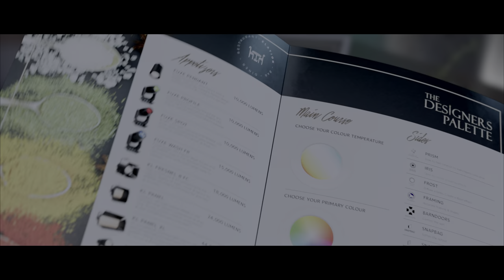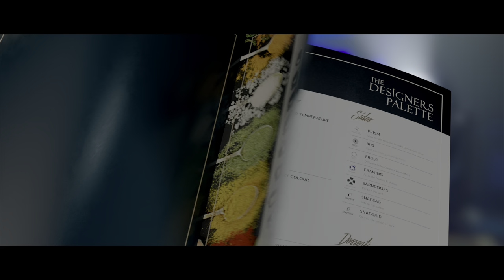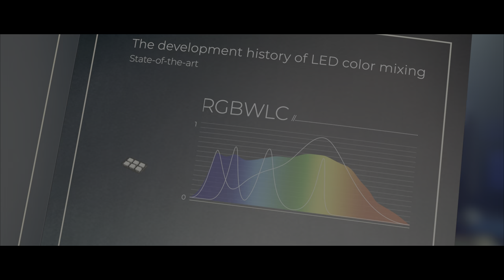Elation Professional - Full Color Spectrum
Now for something truly entertaining! Elation invites you to The Designers Palette, a top-quality restaurant that cooks using the full-color spectrum.

At The Designers Palette, access to a broader color gamut lets you create genuinely theatrical-grade LED luminaires. Combine fixtures as you want – the choice is yours – they are all compatible.